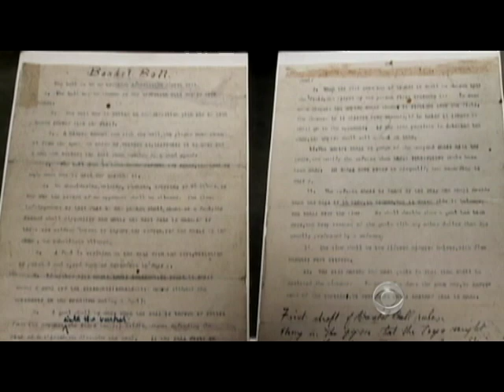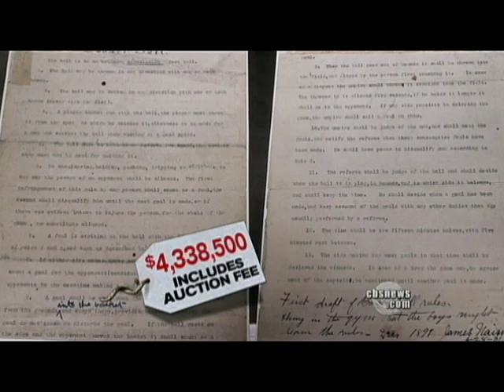Auction Sells American History Memorabilia for Millions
Three artifacts of American history were sold at Sotheby's Art Auction House in New York City including The Emancipation Proclamation, Custer's "Last Flag," and the original rules of basketball. Anthony Mason reports.